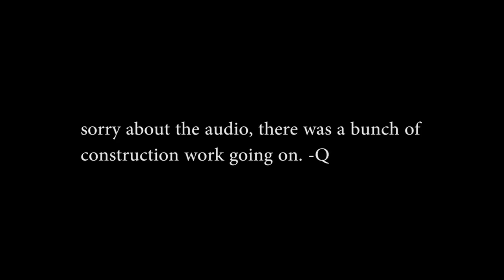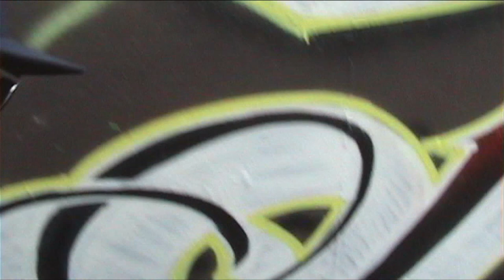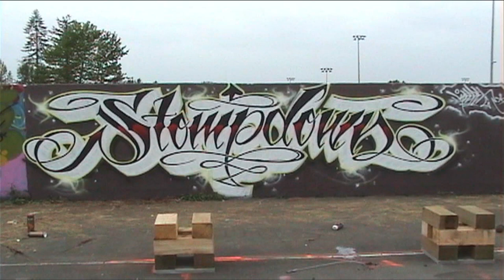"STOMPDOWN" by KEEP6 - Graffiti Video - RAW Audio - Stompdown Killaz